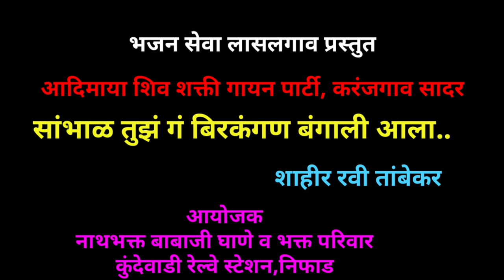सांभाळ तुझं गं बिरकंगण बंगाली आला.. | नाथ भक्तीगीत | शाहीर रवी तांबेकर करंजगाव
मार्गदर्शन,गुरुवर्य किसन पिठे चापडगावकर